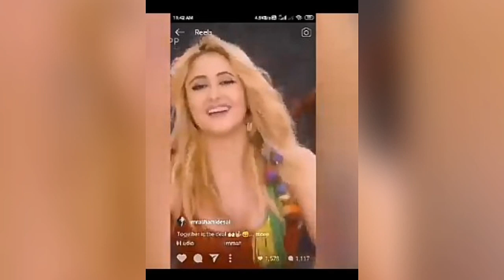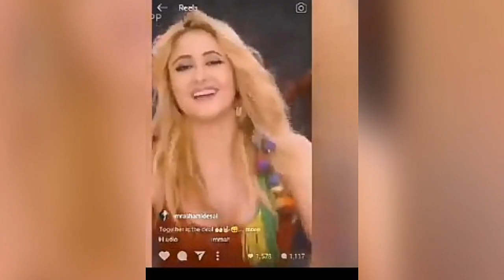Rashmi desai ne choda dance main shakira ko piche